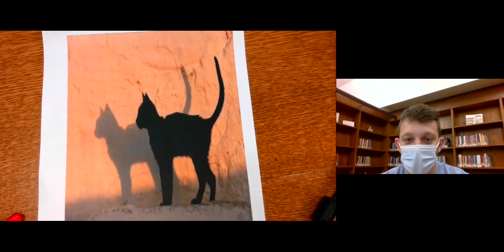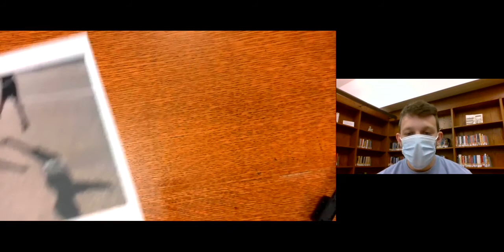My Shadow and I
For the week of February 13, 2021, we will be reading My Shadow and I by Patty Wolcott.
Supplies needed for the activity: A drawing or printed image of a person; crayons or colored pencils.